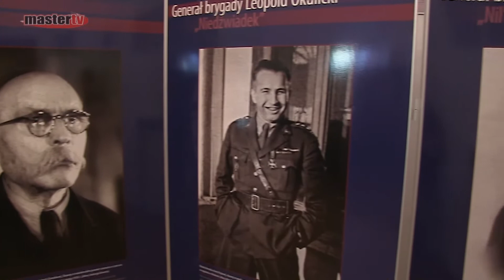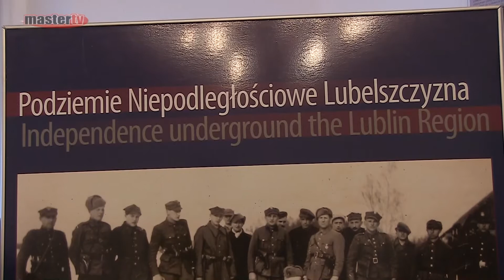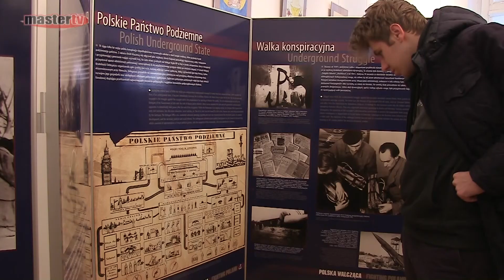MASTER TV ŁUKÓW - Wystawa Polska Walcząca w ŁOK